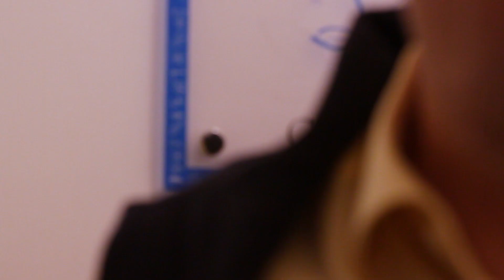A Crise dos Encontros (Parte 2) | Episódio 6 | Crises Inúteis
Na parte final do episódio anterior, Cris fica cara a cara com o pai, Mateus finalmente se encontra com Luiza e Diego tem que se virar para fugir da encrenca em que se meteu.

Não deixe de comentar, curtir e compartilhar, hein?

Direção: Phil Rocha (@philzin)
Dir. Fotografia: Douglas Jansen (@odouglasjansen)
Direção Executiva: Kim Kristtal (@kimkristtal)

ELENCO

Cris: Ella Martins (@ellamartins)
Mateus: Leonardo Aroni (@leonardoaroni)
Diego: Tiago Vianna (@tiago.vianna)
Gabriel: Yuri Milano (@yuri.milano)
Carol: Jocasta Germano (@jocastagermano)
Leandro: Tony Willy (@otonywilly)
Jô: Selma Bastos (@selma.light)
Amanda: Pamella Closs
Luiza: Gabi Dutra
Mário: Félix
Plínio: Gonzalo Pereira
Rodrigo: Ícaro Bolognini

EQUIPE TÉCNICA

Direção, edição e roteiro: Phil Rocha (@philzin)
Dir. Fotografia e roteiro: Douglas Jansen (@odouglasjansen)
Produção Executiva: Kim Kristtal (@kimkrittal)
Dir. Produção: Marina Soares
Ass. Direção: Leonardo Bortolini (@leonardobortolini)
Ass. Fotografia: João Marcos Passos
Produção de Locação: Carolina Cabral
Som Direto: Thales Closs (@thalessfelipe)
Making Of: José Carlos Rauen
Foto Still: Carolina Cabral
Assessoria de Imprensa: Matheus Reis